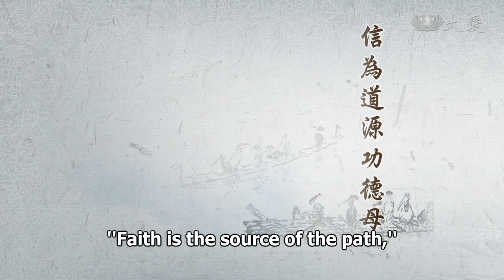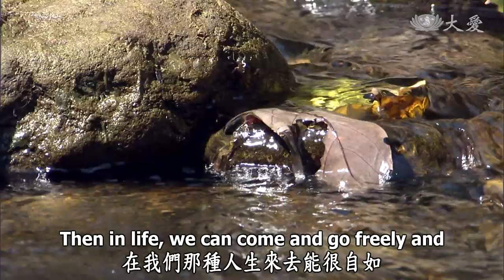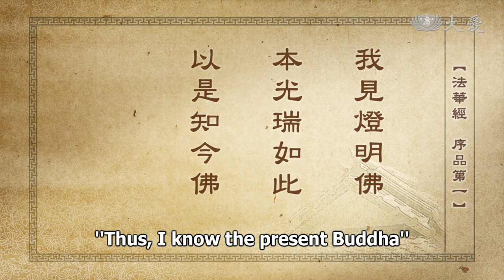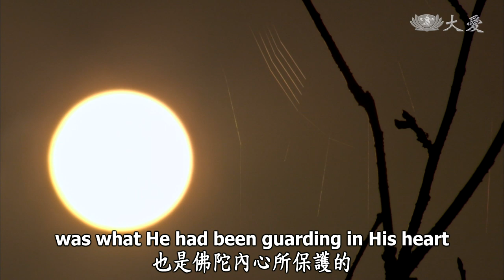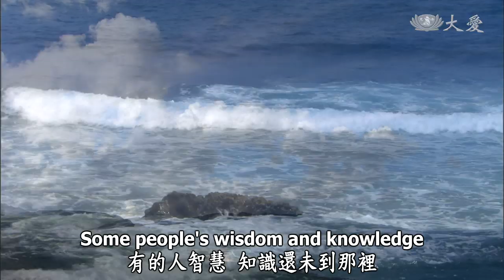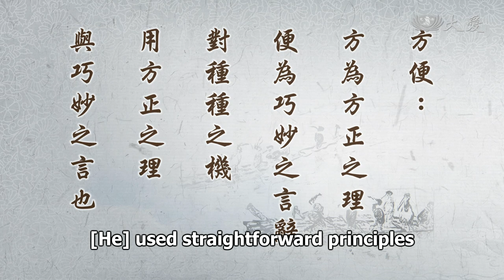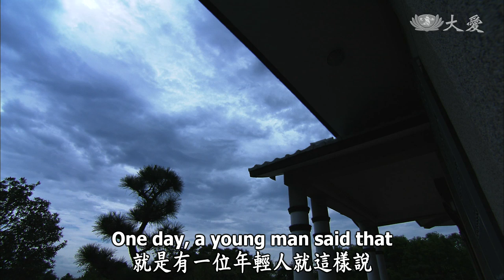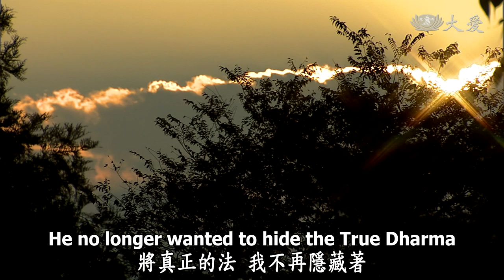Wisdom at Dawn E183 - Right Faith Gives Rise to Roots of Goodness (靜思妙蓮華 - 正信生善根 方便教眾生)